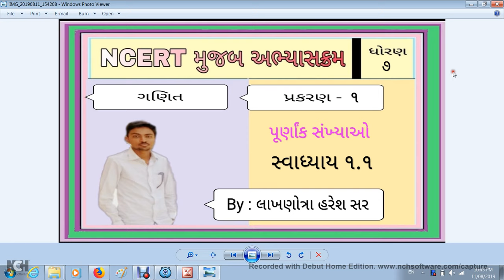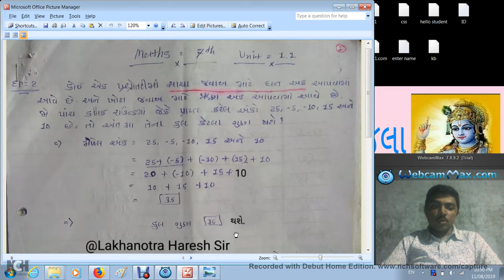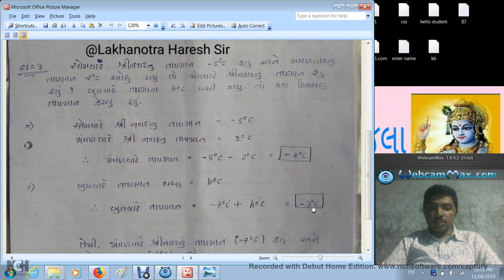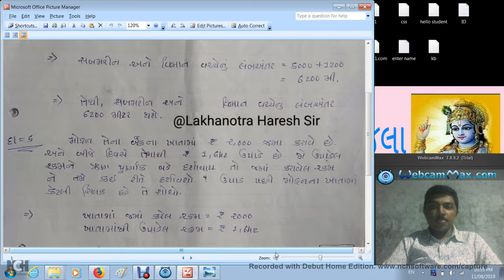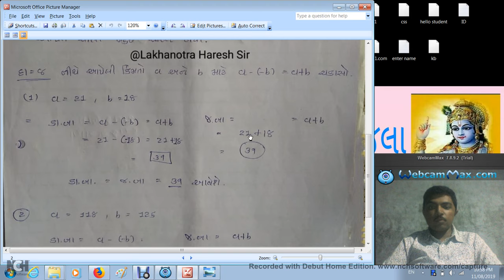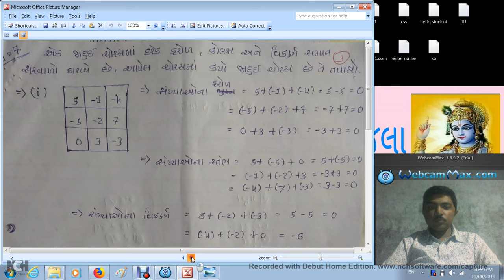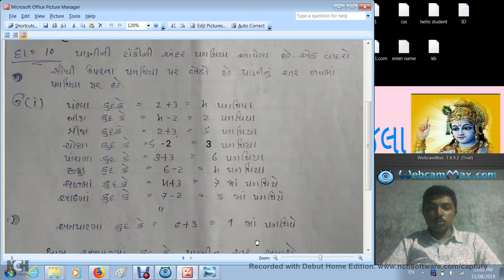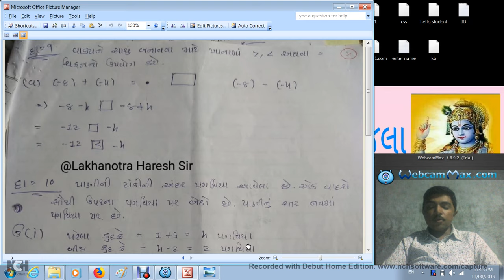s.t.d. 7 maths (NCERT) chapter 1 solutions 1.1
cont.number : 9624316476